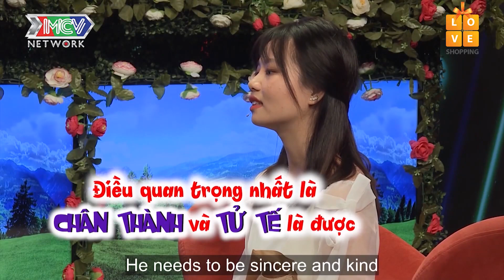DẪN EM SONG SINH đi tìm bạn gái, chàng trai KHOE Ở DƠ và MUỐN TÌM 'BẠN TRAI' hợp lý IBMHH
📺 GIỚI THIỆU CHƯƠNG TRÌNH:
“BẤM LÀ YÊU” là show truyền hình thực tế giúp những bạn trẻ độc thân tìm thấy một nửa của mình. Sau gần 5 năm phát sóng, “Bạn Muốn Hẹn Hò?” đã mai mối thành công hơn 1500 cặp đôi và vẫn tiếp tục hành trình gieo duyên, kết nối những trái tim cô đơn lại gần nhau hơn.

🔔 KHUNG GIỜ PHÁT SÓNG: 19H00, 20H00 Thứ Hai và 9H00, 19h00 Thứ Tư hàng tuần trên kênh youtube LOVETV